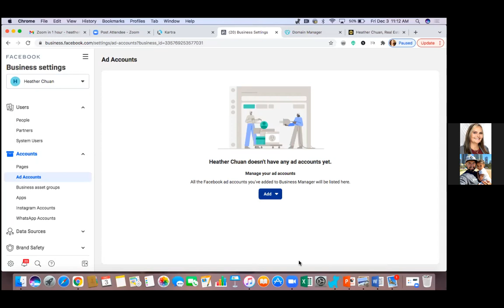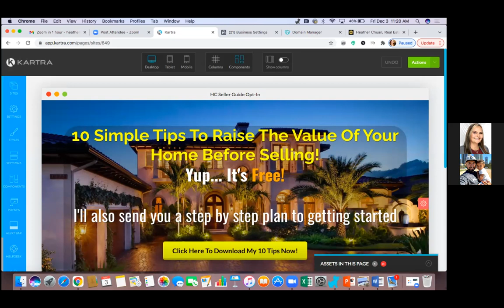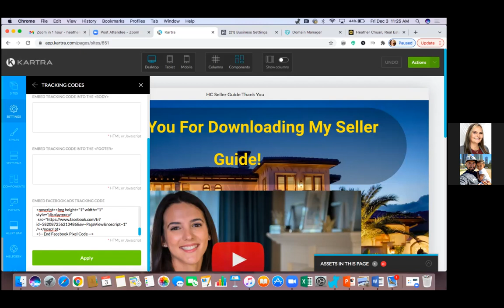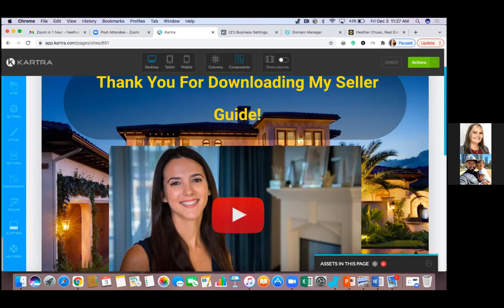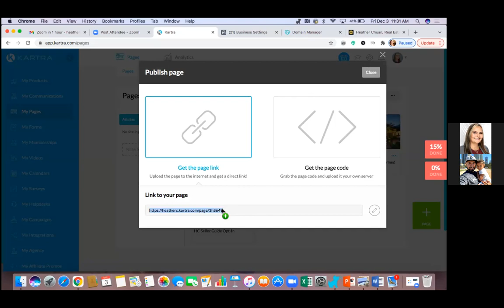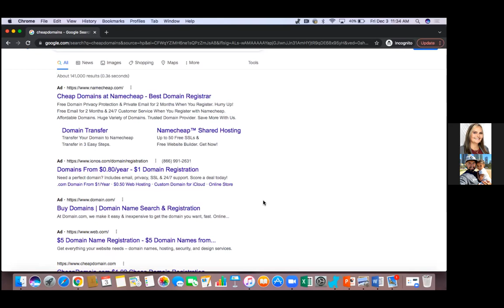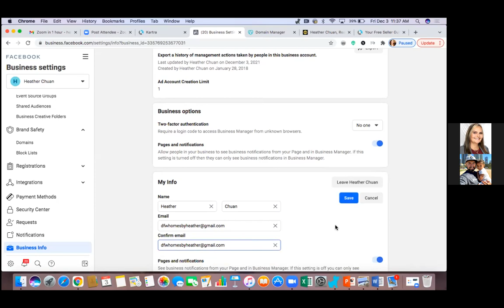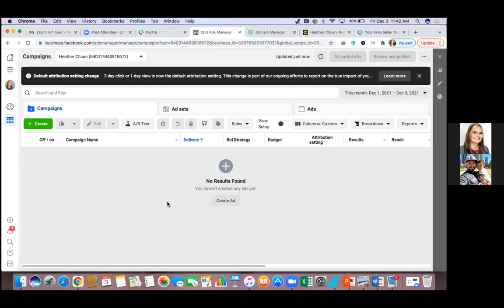How To Set Up A Facebook Business Manager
In today's video, I'm walking my friend Heather, a top producing real estate agent in Texas through the setup of her Facebook Business manager. How to set up your Facebook business manager is a question I get often. Your Facebook business manager allows you to set up Facebook custom audiences, Facebook custom conversions, gives you access to your Pixel and so much more. I hope you get value out of this Facebook ad tutorial. Enjoy! - David Cantero